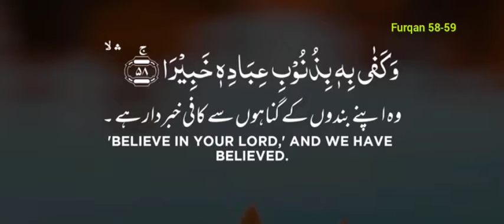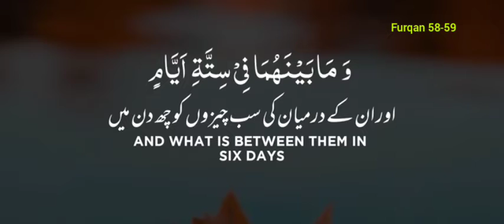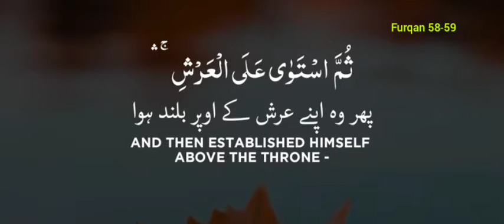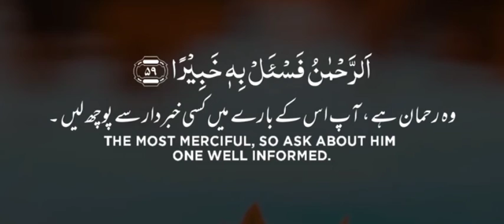ayt 58-59 Suratul Furqan with Urdu - Qari Muhammed Abdul Mannan, Hyderabad, India